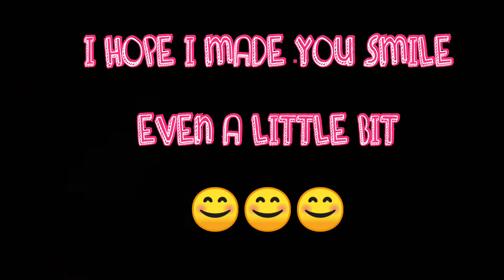OH MY COCKROACH! (OK-OK in Bisaya) | DIANE's TV Channel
©tto -music backgrounds
PS. The video taken a long time ago, katuwaan lng with my little boy. No serious intention, it's just for fun. Thankyou.